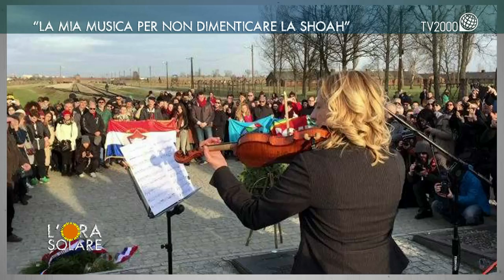L'Ora Solare - "Suono il violino di una ragazza morta ad Auschwitz"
Nel Giorno della Memoria Alessandra Sonia Romano, violinista di fama internazionale, si esibisce a L’Ora Solare con il “Violino della Shoah”, appartenuto ad una ragazza ebrea che suonava nell’Orchestra del campo di concentramento di Auschwitz-Birkenau, dove poi ha perso la vita. Il violino, che era stato distrutto, è stato ritrovato, restaurato ed affidato ad Alessandra Sonia Romano.